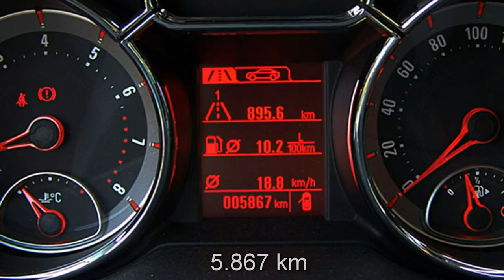Fiat Berlin Adam Opel FCA Motor Village Berlin jetzt Stell Fiat Berlin